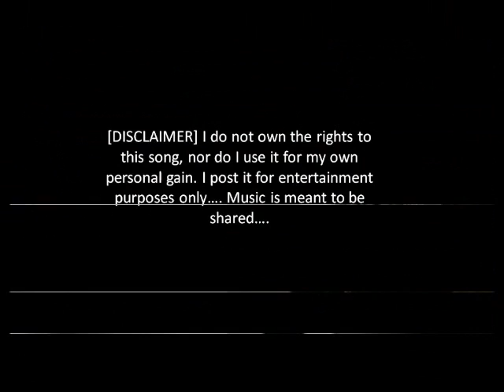OPM Ballad #3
I still have a photograph of you
I've keep it all these years
I guess it would make you laugh to know
It still brings back the tears

REFRAIN
From another place and time
When your love was mine

A picture of innocence, your eyes
They move me even now
If I had the confidence, I'd try
To bring you back somehow

REFRAIN
To another place and time

CHORUS
Maybe I'm just a sentimental fool
Bringing back memories from a photograph of you

AD LIB
La la la la, la la la la la la, la la la la la la la la la

REFRAIN
Back to another place and time

[Repeat CHORUS]

CODA
I've kept it all these years